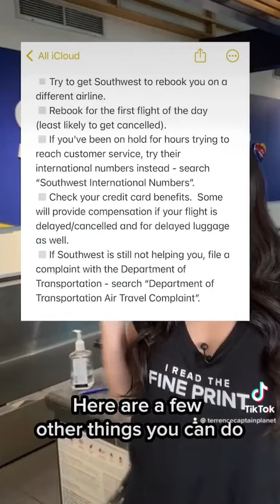Know the fine print when dealing with SouthWest Air.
Courtesy of consumer law expert @ErikaKullberg
Retweet, make sure as many people as possible know their rights!